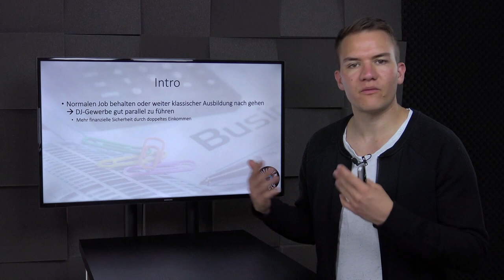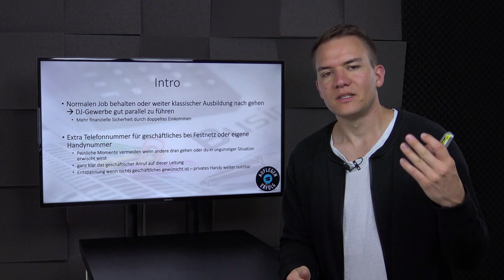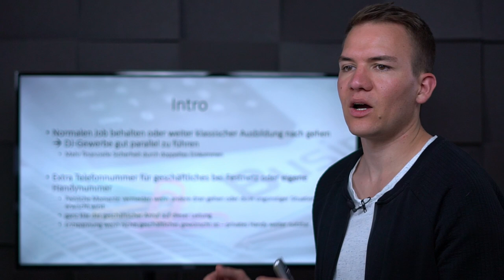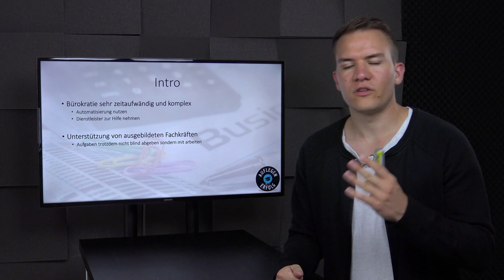DJ-Office - WICHTIGE Grundlagen | Lektion 10.1 - DJ-Office-Intro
Leider gehört auch zum schönen Geschäft des DJing die Bürokratie des Unternehmertums dazu. Rechnungen schreiben, Gewerbe anmelden und am Ende des Jahres die Steuererklärung sind nur einige Themen, die dieser Kurs für dich bereit hält.

0:00 Intro
0:15 Start als Nebengewerbe
1:29 gesonderte(s) Telefon(-nummer)
3:11 Bürokratie
3:58 Fachkräfte zurate ziehen
4:40 Outro